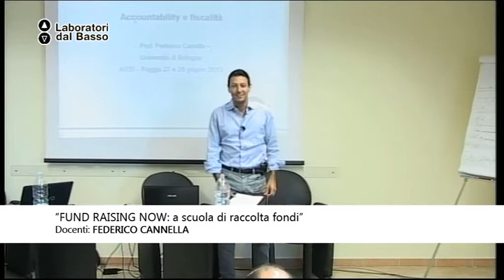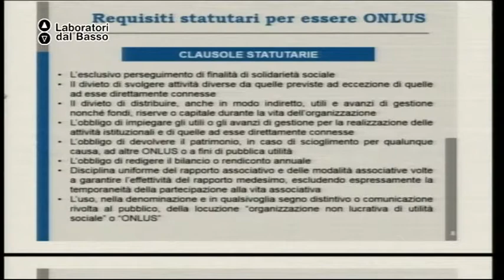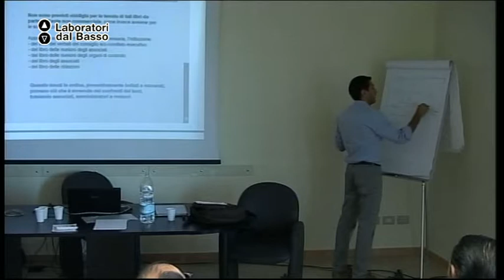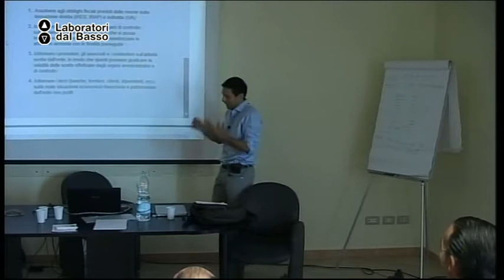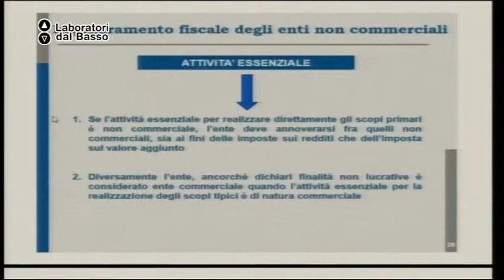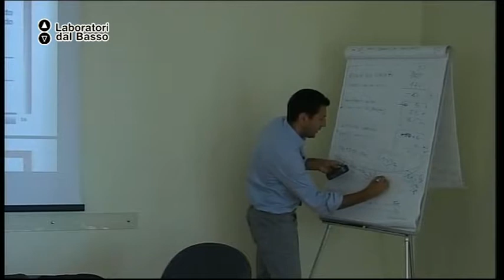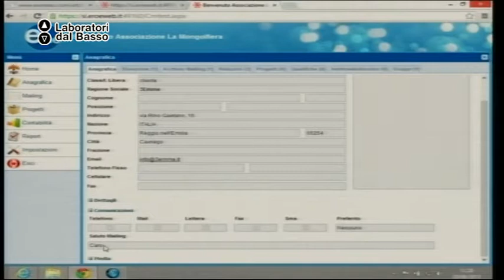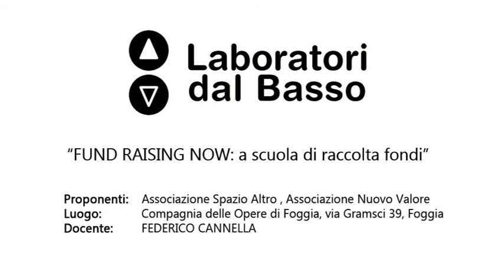Ldb Fund Raising Now_12 Cannella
Lezione 12: Contability e fiscalità
Docente: Federico Cannella
Contenuti: Strategia di un'attività di impresa no profit

Luogo: Compagnia delle Opere, via Gramsci 38 - Foggia